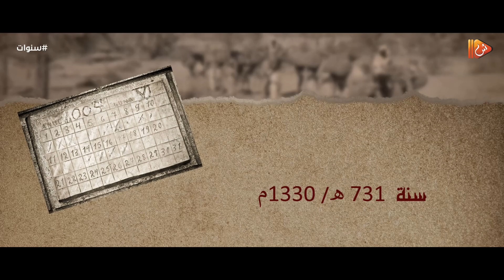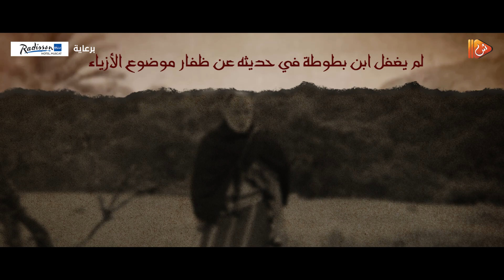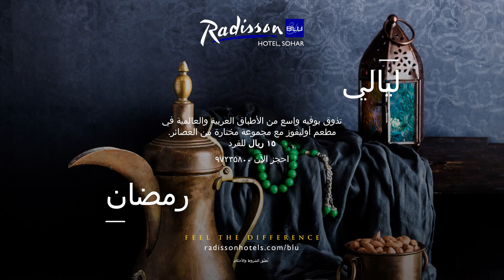الحلقة الثامنة برنامج سنوات : في هذا العام زار ابن بطوطة ظفار